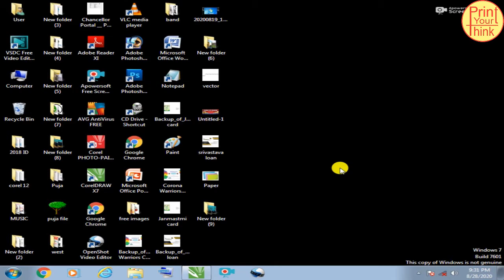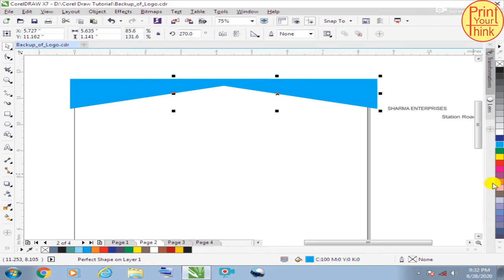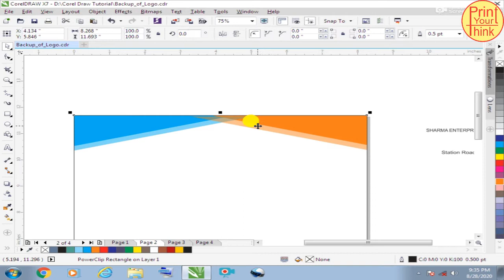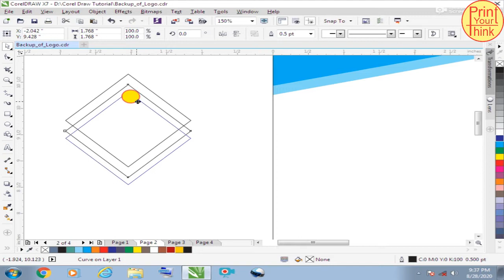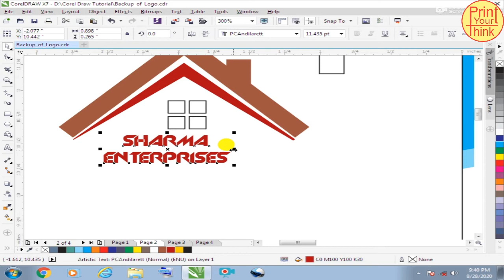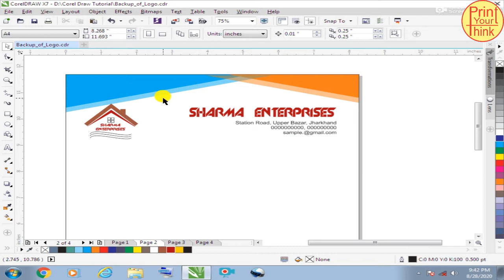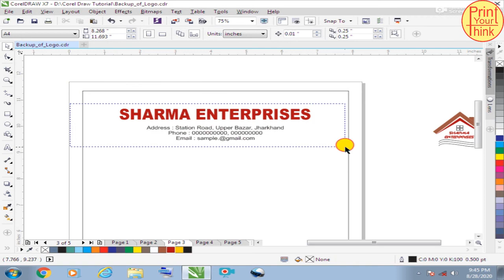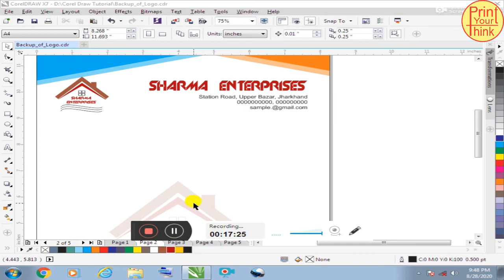Professional Letter Head Designing, Letter Pad Kaise Banaye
Hi Friends
Ap sbhi ka mere channel per hardik swagat hi,
Dosto Is video me maine Corel Draw Tutorial Ki Suruat ki hi, Jin Logo ko Corel Draw Sikhne me Problem hoti hi aur jo log Printing aur Publication ka Course karna chahte hi un logo ke liye main Step by Step tutorial bana raha hu jo aplogo ki help karega,
Mere Channel per Regular Corel Draw ka Tutorial ata rahega jo apke liye helpful hoga.

Mere aur video dekhne ke liye link per click kare